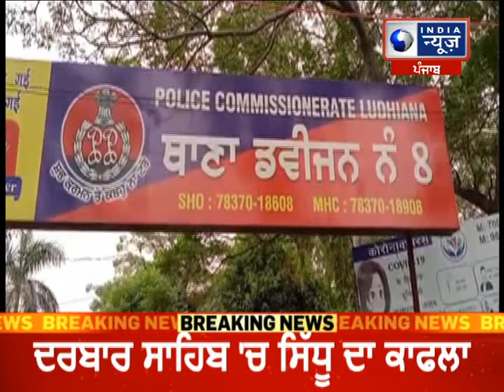ਖ਼ਬਰਦਾਰ- ਅਪਰਾਧ ਤੋਂ ਜੁੜੀ ਹਰ ਖ਼ਬਰ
ਖ਼ਬਰਦਾਰ- ਅਪਰਾਧ ਤੋਂ ਜੁੜੀ ਹਰ ਖ਼ਬਰ  |India News Punjab